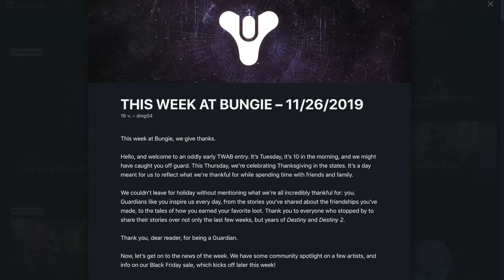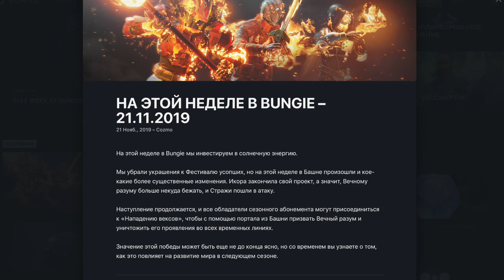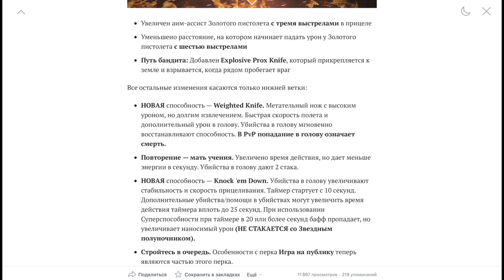Destiny 2. Что знаем о новом сезоне до его анонса?